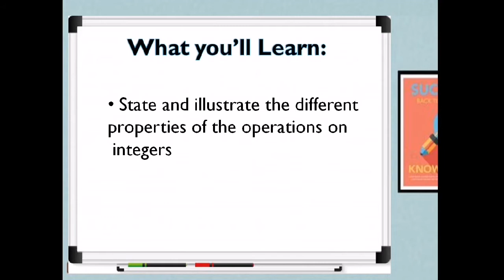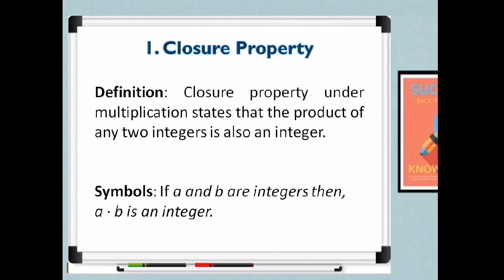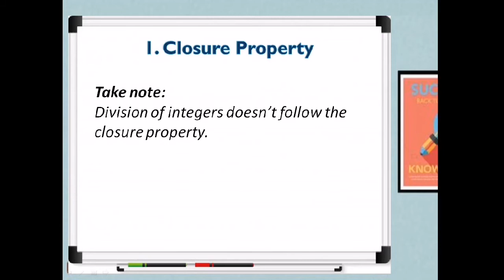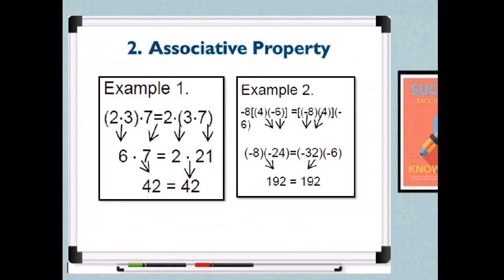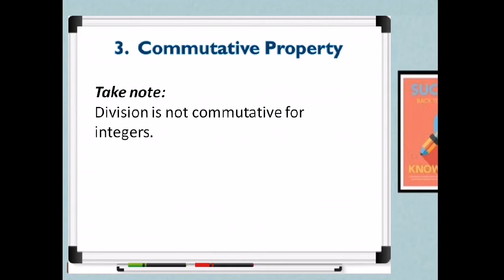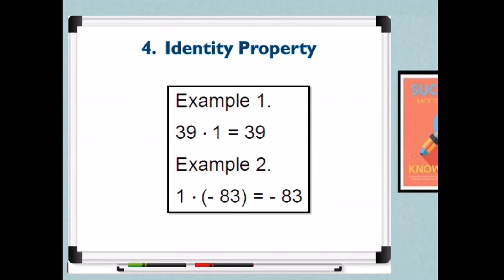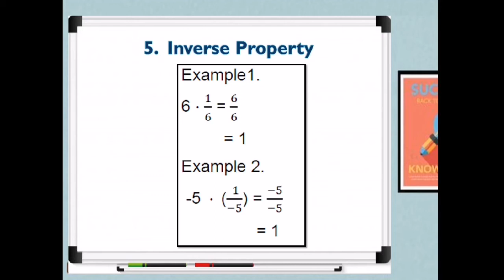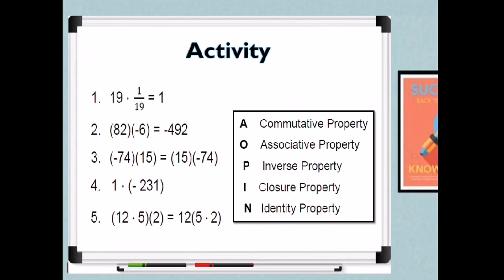Properties of Integers - Multiplication and Division [Made EASY!]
This video will help you to state and illustrate the different properties on the operation of integers. This will focus on Properties of  Multiplication and Division of Integers. To learn more about the topic, watch it out!

SalaMATH po!

Reference //
Self Learning Module in Mathematics 7
Region X

Math 7 Teachers l Math 8 Teachers